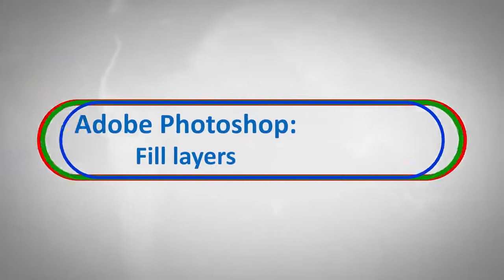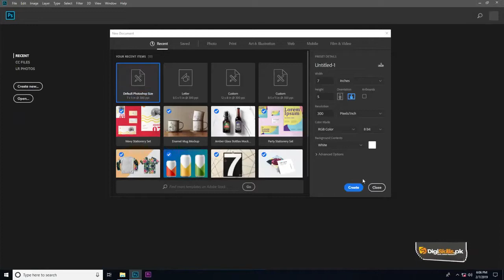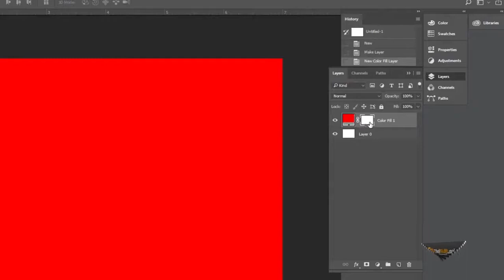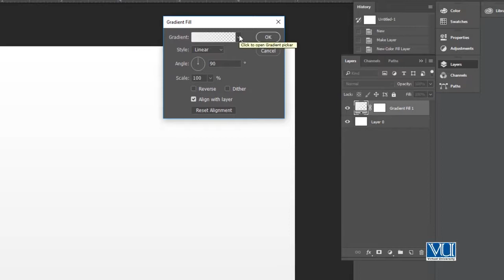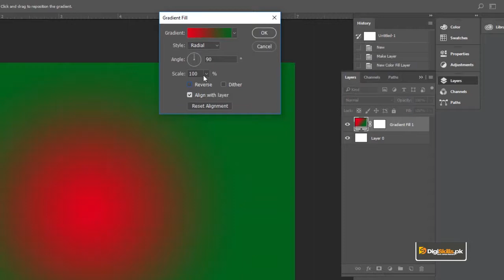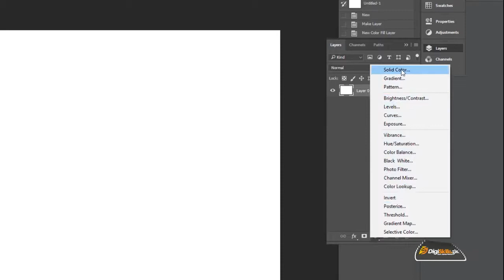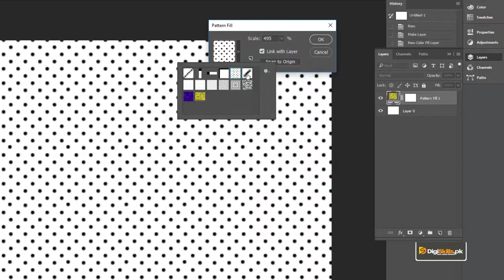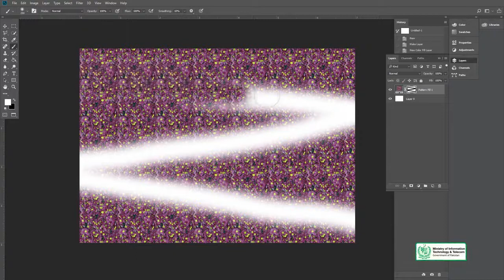Graphic Design - Software Adobe Photoshop - Fill Layers